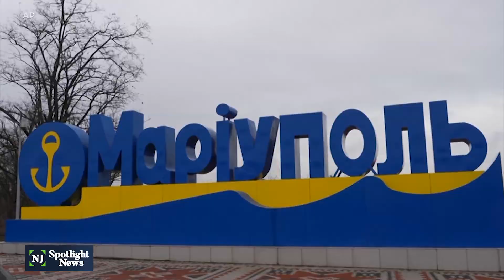NJ Ukrainian organizations send aid to homeland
The anguish for Ukrainians in New Jersey only worsened as Russia’s attacks on the country continued throughout the weekend. Ukrainian organizations around the state have sprung into action to send direct support to Ukraine, including medical supplies.